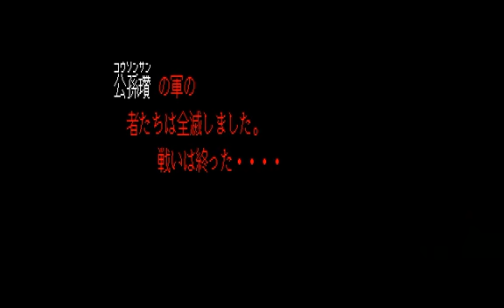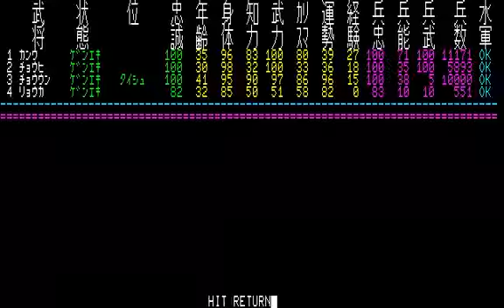PC88で三国志をだらだらっと実況してみたpart7